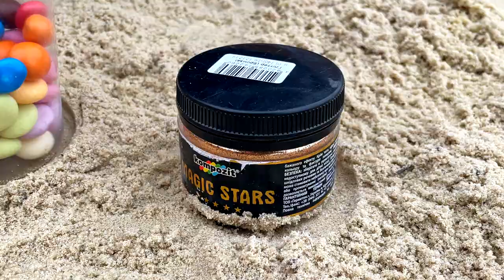Vacman vs Coca Cola, Pepsi, Pepsi Blue, Mtn Dew, Different Fanta, Sprite vs M&M'S and Mentos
Interesting experiment underground: Mtn Dew, Coca Cola, Pepsi, Pepsi Blue, Different Fanta, Sprite vs M&M'S and Mentos!

Don't repeat the experiment at home! This video is created for entertainment and is done by professionals!